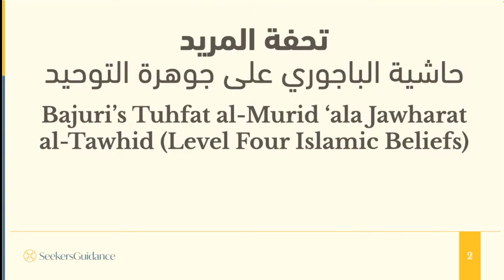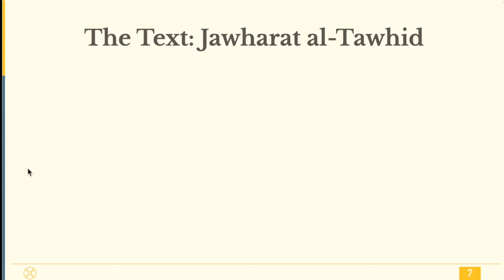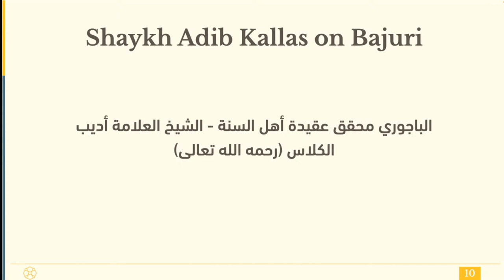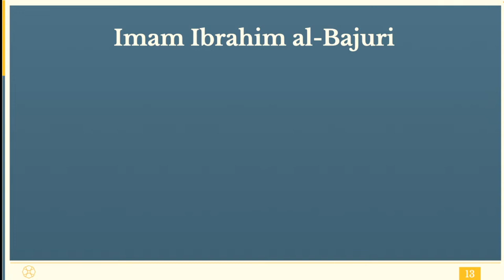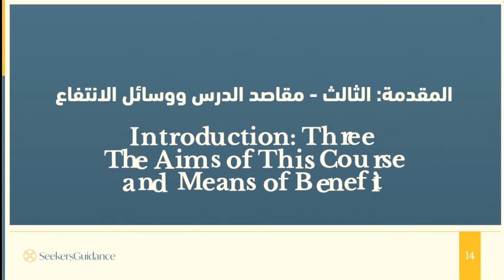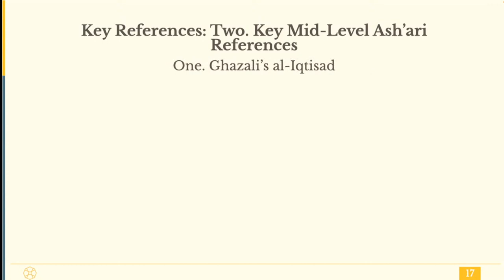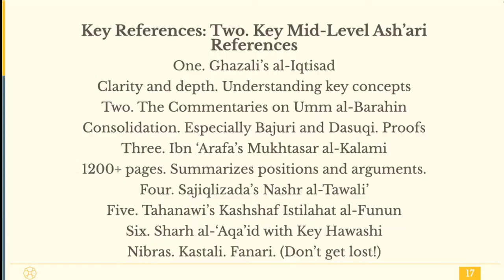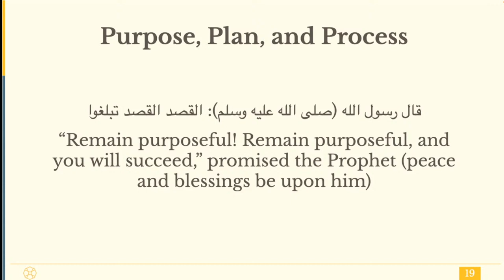00 - Introduction - Bajuri’s Tuhfat al-Murid ‘ala Jawharat al-Tawhid - Shaykh Faraz Rabbani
Covering proofs, prophethood, and the Hereafter

Are you looking for a class that will help you master the nuances of the science of Islamic beliefs according to the Ash’ari school?

This Level Four course, taught by Shaykh Faraz Rabbani, covers Imam Bajuri’s commentary on Imam Laqani’s famous poem Jawharat al-Tawhid.

This course is crucial for students of Islamic beliefs to deepen their knowledge by understanding the nuances in detail and the critical issues in theology. It reinforces the core beliefs of Islamic theology. It provides students with the building blocks of presenting faith clearly and compellingly and how to defend it against confusion and dissenting arguments.

This course is taught live in person at SeekersGuidance Canada (220 Britannia Rd E, Mississauga, ON) and online via Zoom every Monday at 3:30 PM ET.